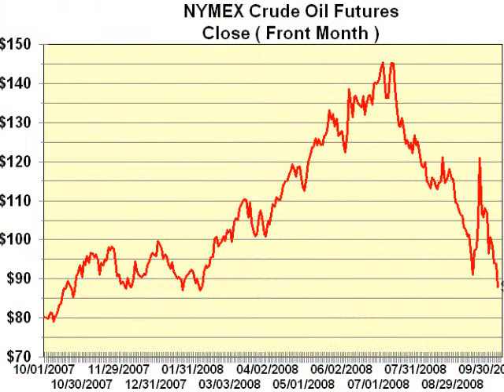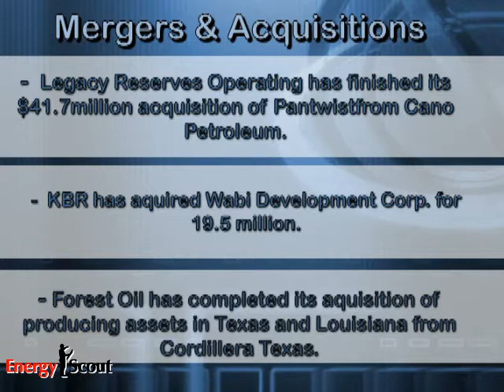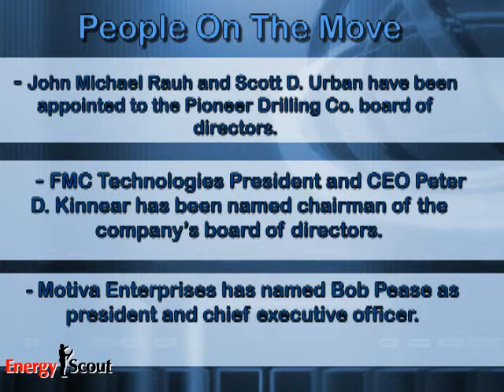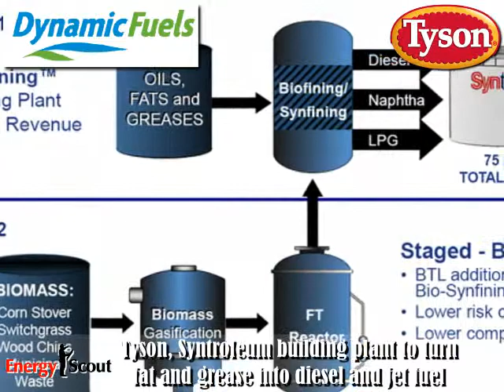Oil Falls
Energy News